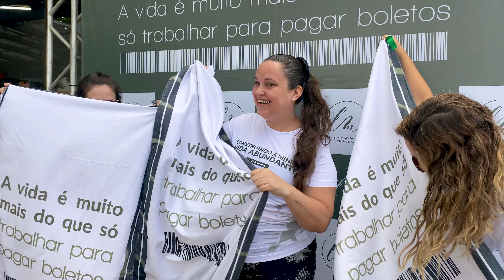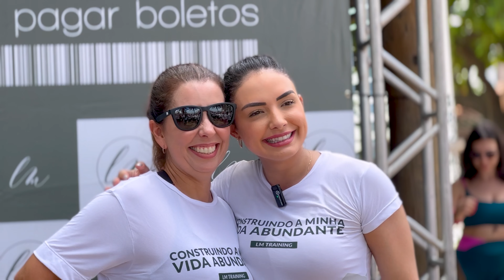TREINÃO LM - [Desafio Despertar da Abundância 2024: Transforme sua Vida em 21 Dias]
CLIQUE AQUI E COMECE HOJE A SUA VIDA ABUNDANTE! 👇🏻

O Treinão LM é o momento de encerramento dos 21 dias do Desafio Despertar da Abundância, onde abordamos os pilares essenciais da vida: saúde, finanças, espiritualidade e intelectualidade.

É um dia de celebração, repleto de histórias inspiradoras de superação e depoimentos emocionantes de todos os participantes. Um evento de alta energia com surpresas e momentos inesquecíveis.

E o melhor? Já estamos animadas pelo próximo!

Então, let’s bora fazer do próximo ano o ano da ABUNDÂNCIA!

Queremos agradecer profundamente ao nosso incrível time:
• Organização: Time LM 💫

Esse é o caminho da abundância!

Obs: esse Treinão LM foi a 3ª Edição e aconteceu no dia 16/12.

Quer assumir de vez o controle da sua vida financeira e viver uma Vida Abundante?